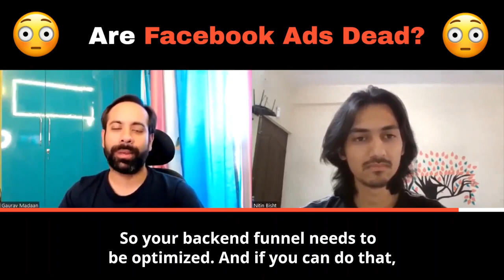Are Facebook Ads Dead?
In Digital Marketing, we used to have an advantage that we could track data.

But with the new iOS 14 update and GDPR norms, the data tracking has gone haywire.

Do I think we are approaching an end of Era, where Facebook Ads are no longer going to survive?